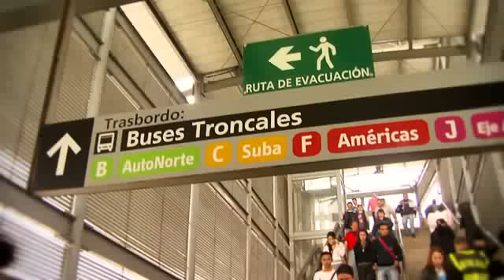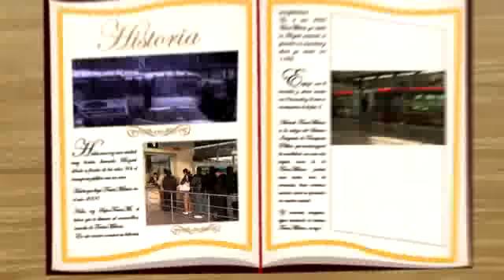NUESTRA HISTORIA - SUPERTRANSMI